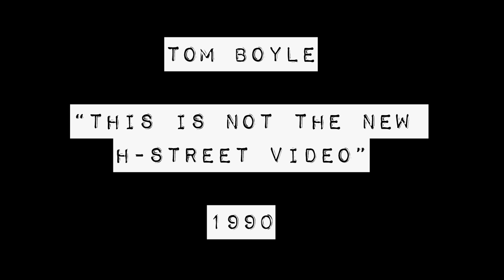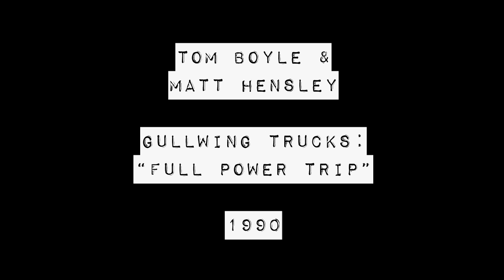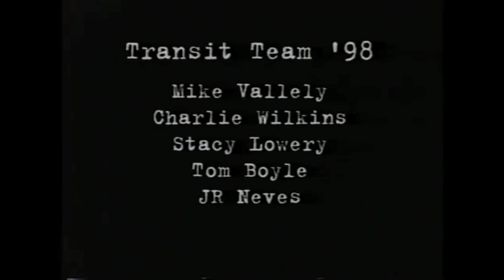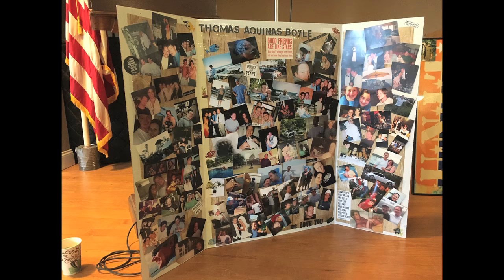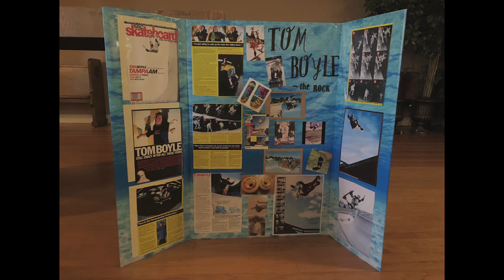tom boyle video footage compilation tribute RIP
Tom Boyle video footage parts compilation I edited together in remembrance of Tom and how naturally he was on the board and such a special human being.

Tom Boyle in
World Industries
“Rubbish Heap”
1989

Tom Boyle in
H-Street
“This is not new H-Street video”
1990

Tom Boyle & Matt Hensley in
Gullwing Trucks
“Full Power Trip”
1990

Tom Boyle in
H Street
“Next Generation”
1992

Tom Boyle in
Air Crash Miracles
1992

Tom Boyle in
Union Wheels Right
“Right to Skate”
1992

Tom Boyle in
Union Wheels
“Hurt Yourself”
1994

Tom Boyle in
Transworld Skate’s
“Four Wheel Drive”
1996

Tom Boyle in
Airwalk Skateboard
“Video 96”
1996

Tom Boyle in
Transit Skateboards
“Promo Video”
1998

Tom Boyle at
The North American Skateboard Championships
1999

Tom Boyle at Black Diamond NJ
last clips on Vert Thursdays
2011

Tom Boyle at
Vert Attack
Masters Divison
2013

Tom Boyle at
Vert Attack
Masters Divison Interview
2013

Photos from his Funeral and one of us.  Rest In Peace Tom love you brother.